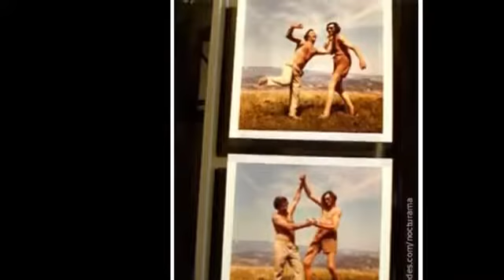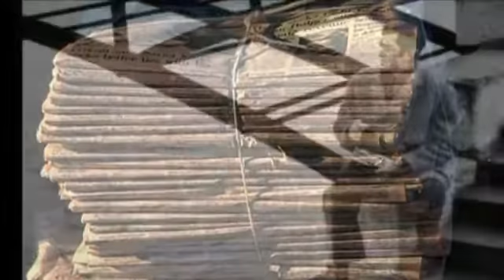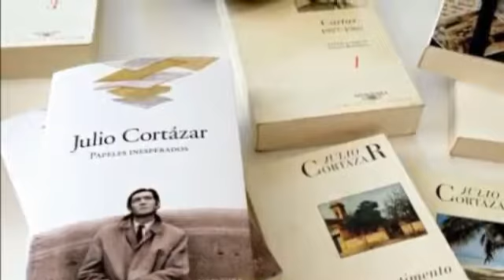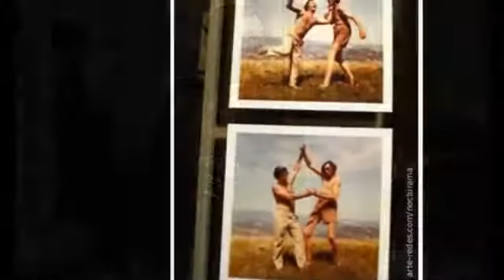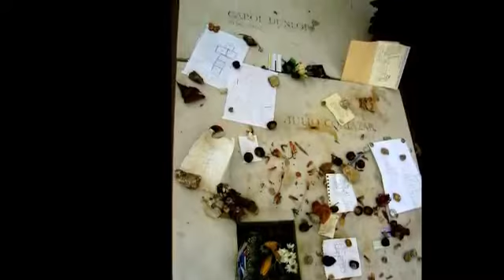Carta a Julio Cortázar. Susana Rinaldi